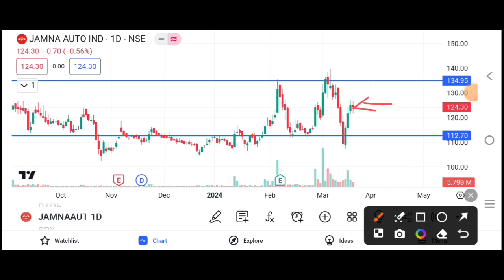Jamna Auto Share Latest News || Jamna Auto Share Target || Jamna Auto Share Analysis 📊